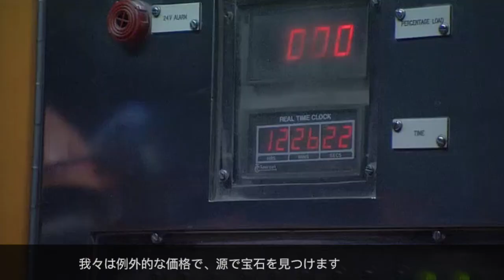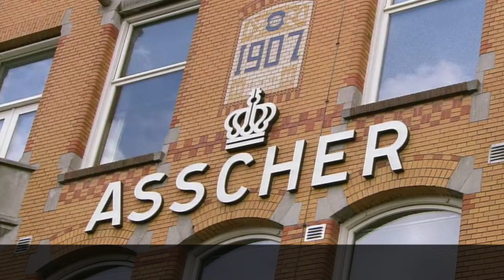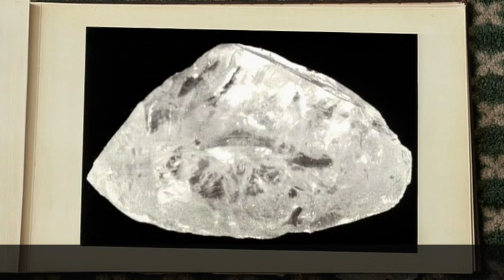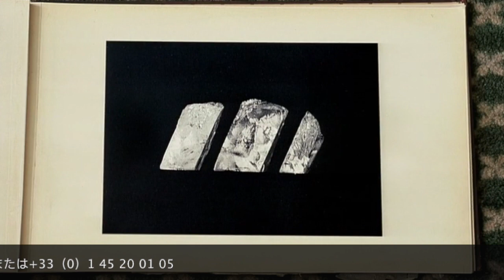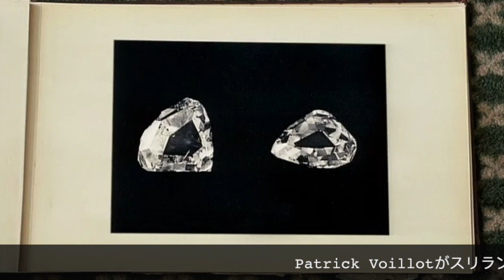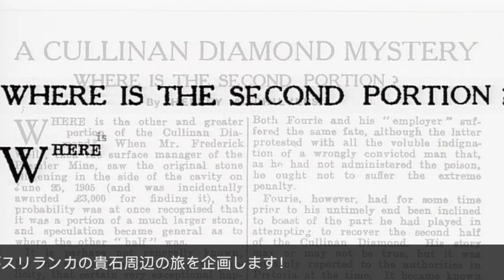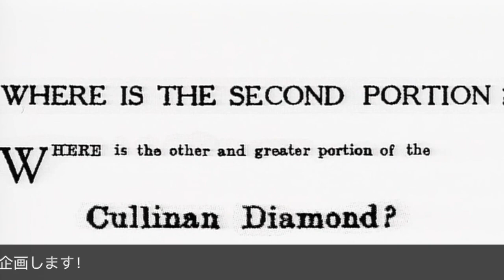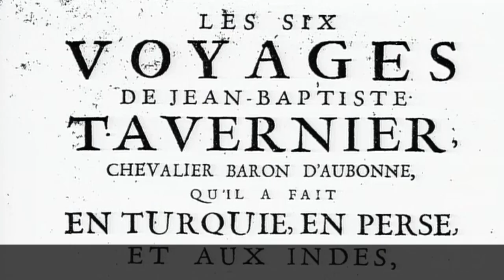イギリス女王の秘宝のドキュメンタリーPatrick Voillot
この映画は、英国女王の宝物の最も隠された秘密にあなたを連れて行きます。

あなたはその歴史に入りますが、その幽霊、そこで犯された殺人、王国を揺るがしたクーデター、そして飛行が悪魔のように準備されていたことも発見します...

また、何世紀にもわたって蓄積された宝石、宝石、その他の宝石を発見する機会にもなります。長い間忘れられていた画像やアーカイブフィルムは、これらの発見の現実にあなたを没頭させます。

このドキュメンタリー映画は、世界で最も大きなダイヤモンドの発見のために南アフリカで、そしてアッシャー家が父から息子までのダイヤモンドディーラーであるアムステルダムで、最も美しい石が見つかった国と鉱山に連れて行きます。息子。 20世紀の最初の部分で、彼らはこの不思議を刻みました。この家族の現在の子孫は、この信じられないほどの冒険を教えてくれます。

何千キロも離れたタジキスタンのこの映画は、黒人王子のルビーが発見された忘れられているがまだ活動中の鉱山にあなたを連れて行きます。

それから、インドのゴルコンダで、歴史があなたに明らかにされる呪われたダイアモンドの道を辿ります。

マーガレット王女のジュエリーの準備とオークションに参加するために、ロンドンのクリスティーズハウスの舞台裏を訪れます。

王室の生活の俳優、宝石の宝石商、それらを維持するために王冠に触れることを許可されている唯一の男、ロンドン塔のセキュリティの頭、あなたは彼女が王室の宝石、特に公式セレモニー中。